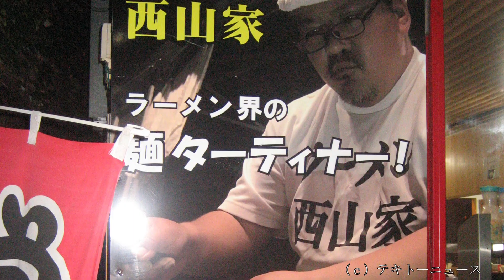ラーメン西山家木更津西口店２０２０（カラー字幕対応）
ラーメン西山家木更津西口店２０２０に行ってきました。

場所は、千葉県木更津市のＪＲ内房線木更津駅から徒歩５分です。

ラーメンの大盛が９００円です。

他のラーメン西山家については、ラーメン西山家　テキトーニュースで検索してください。

Korean subtitles can be displayed.

0:00 ラーメン西山家木更津西口店（Ramen Nishiyama Ya Kisarazu West Exit Store）
0:17 ラーメンの大盛（A large serving of ramen）
0:27 エンドスクリーン１（End screen 1）
0:36 エンドスクリーン２（End screen 2）